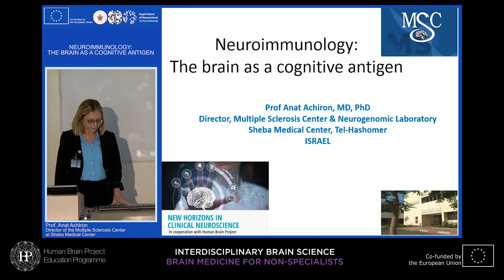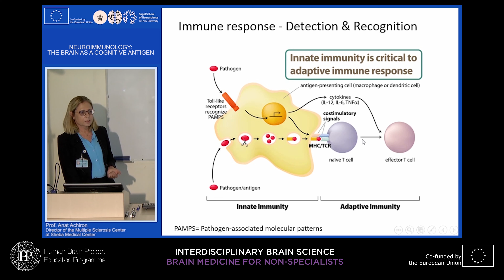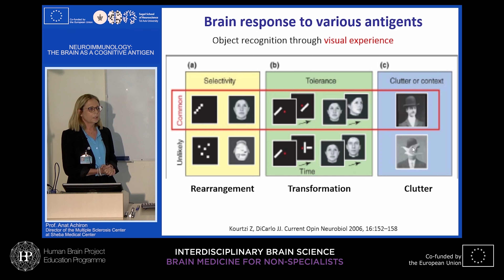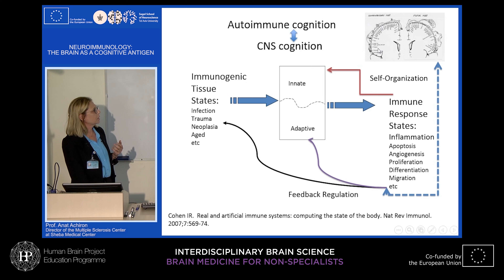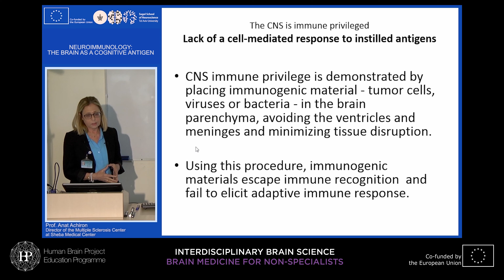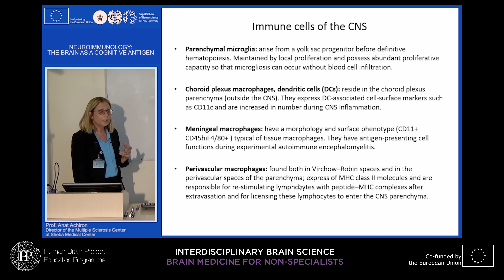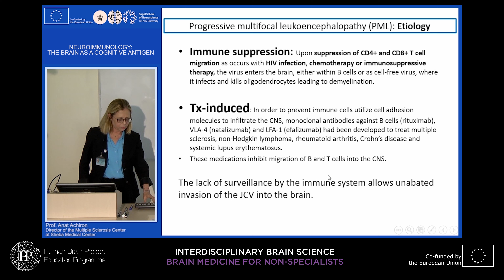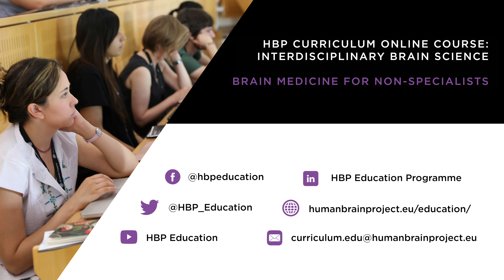Lecture 2: Anat Achiron - Neuroimmunology: The brain as a cognitive antigen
HBP Curriculum: Interdisciplinary Brain Science | Brain medicine for non-specialists | 4th Teaching Cycle

Lecture 2: Neuroimmunology: The brain as a cognitive antigen
Speaker: Anat Achiron, Sheba Medical Center, Israel

The immune system can target and attack the nervous system to produce autoimmune responses that may result in diseases such as multiple sclerosis, neuromyelitis and lupus cerebritis manifested by motor, sensory and cognitive impairments. Despite the fact that the brain is an immune-privileged site, autoreactive lymphocytes producing proinflammatory cytokines can cause active brain inflammation, leading to myelin and axonal loss. Recent research demonstrates that immune manipulations and restoration of aberrant apoptotic processes can benefit neuroimmunological disorders.

Discuss with us, the lecturer or other participants in our forum